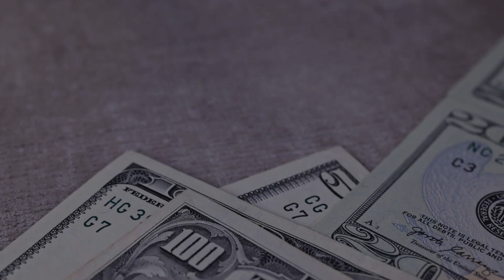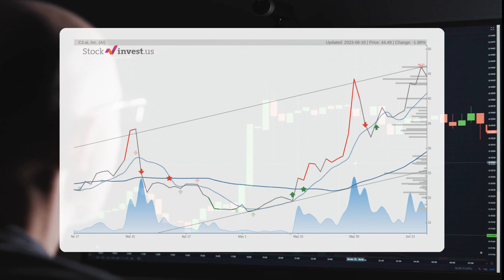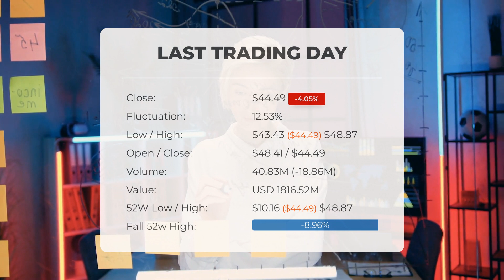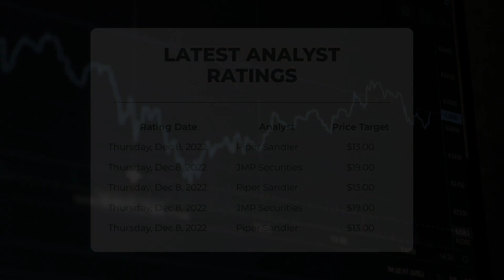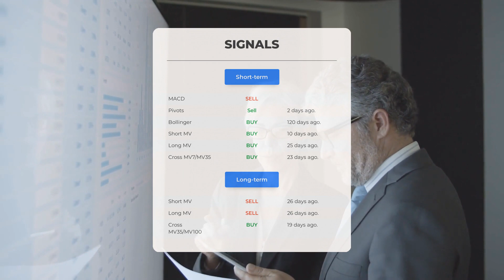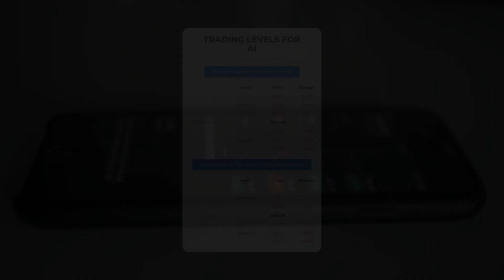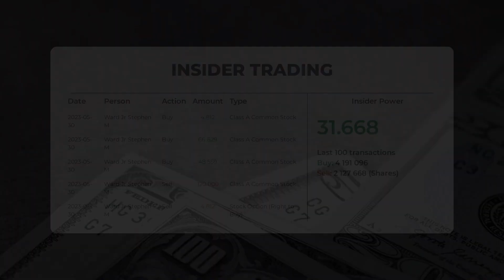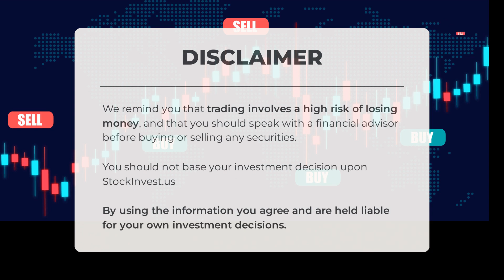AI's Game-Changing Move: Exclusive Stock Analysis & Price Forecast for Tue - Time to Buy?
C3.ai Stock Prediction and Forecast [AI]

  C3.ai price prediction was made for Tuesday, June 20, 2023

  We go over the AI Inc. stock and give our stock price prediction (AI). Our AI stock price analysis and stock price forecast on AI for Tuesday, June 20, 2023

  C3.ai Stock Analysis - AI Stock Price Prediction for Tuesday, June 20, 2023

  AI STOCK: THIS IS A AI STOCK PRICE PREDICTION, AI STOCK PRICE ANALYSIS, AND A AI STOCK PRICE FORECAST VIDEO.